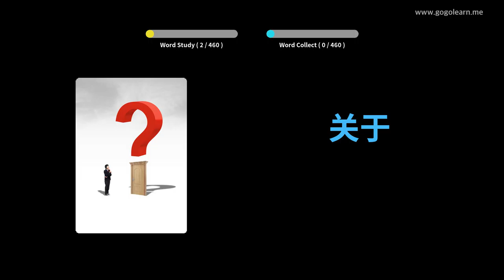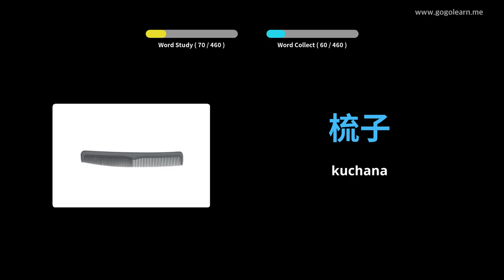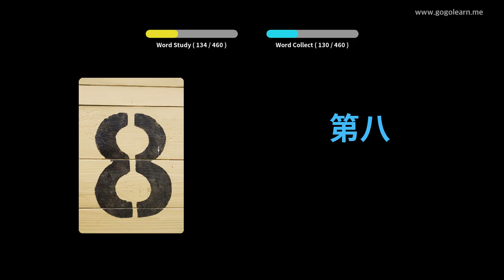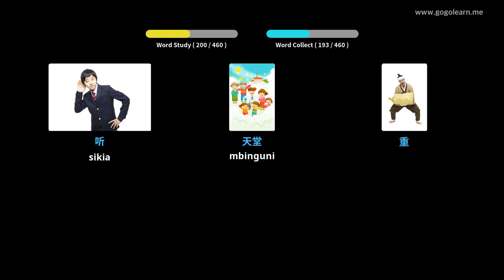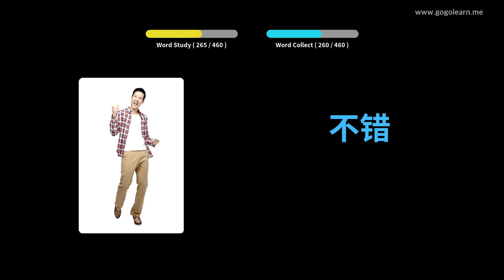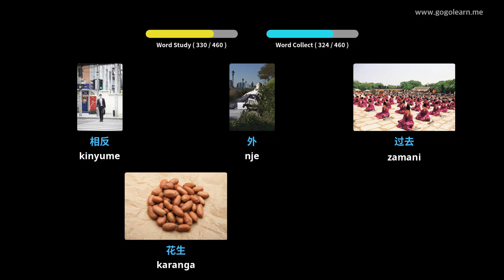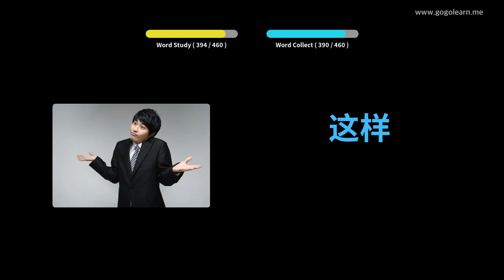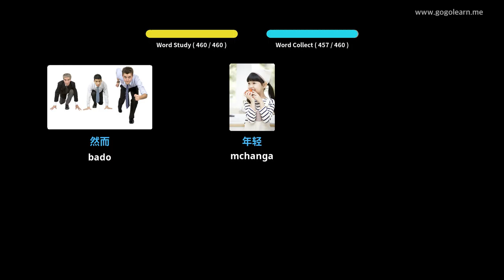Shule ya msingi ya Msamiati ya Kichina | Golearn